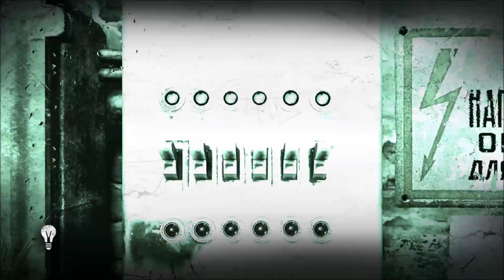Zagrajmy w Metro 2033 Redux part 8